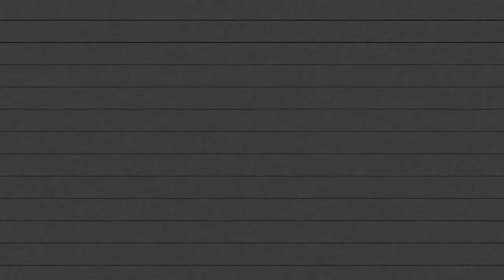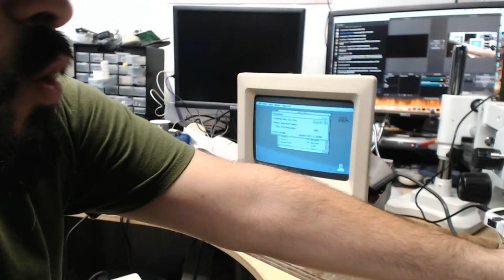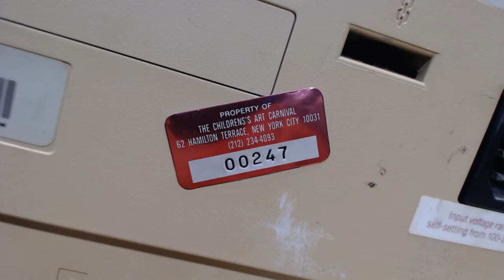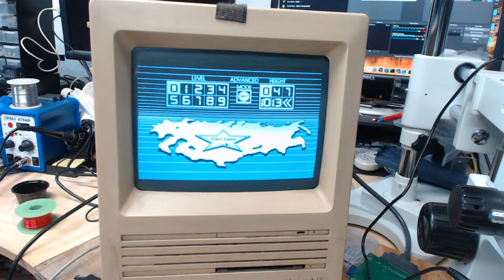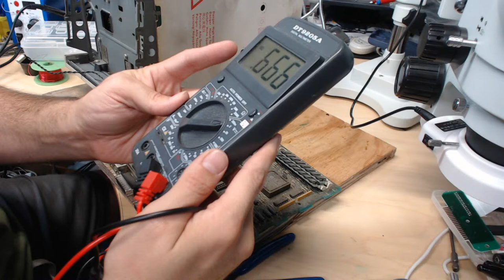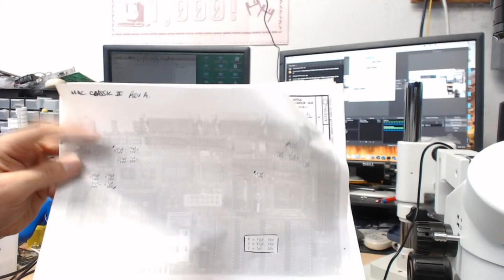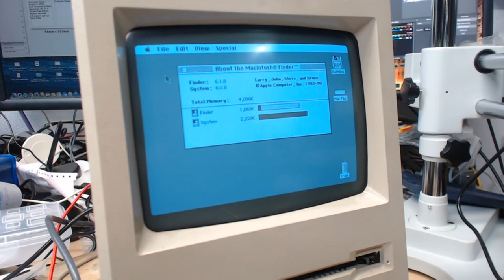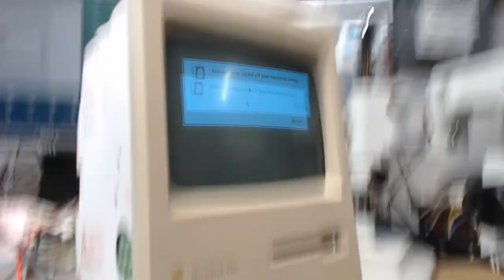Mac84 LIVE: Cracking Open More Mystery Compact Macs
Welcome to the live stream! Today we're going to continue opening up some of those compact Macs I got from the eWaste facility in June.

Have a question? Please read the FAQ!